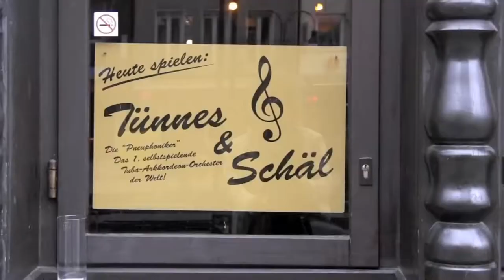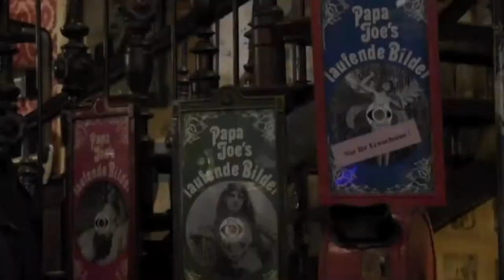Papa Joe´s Jazzlokal Biersalon klimperkasten Köln Deutschland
COMETA STUDIOVISION & TC54PHOTO BCN

VIDEO PROMO: Papa Joe´s Jazzlokal Biersalon klimperkasten Köln

Hochzeitstraum in Barcelona und Strand Sitges

Schauspieler Hochzeitsveranstaltung und Hochzeitsorganisation

Producido por: Studios tc54photo BCN

girona figueras olot barcelona sitges alicante benidorm elche düsseldorf köln berlin hamburg münchen dormund HANOVER bremen    STUTTGART GELSENKIRCHEN KARLSRUHE dresden  bonn MONCHENGLADBACH